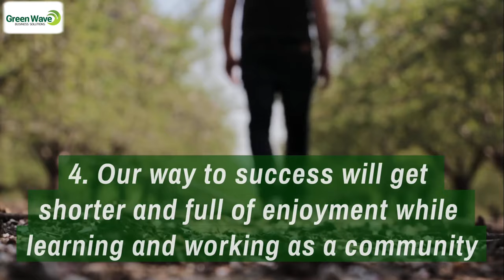Green Wave Community Objectives and Goals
Why is a community always more helpful than working individually?
You can learn from experienced ones and save your time and efforts. Also save your money while working on hit and trial basis.